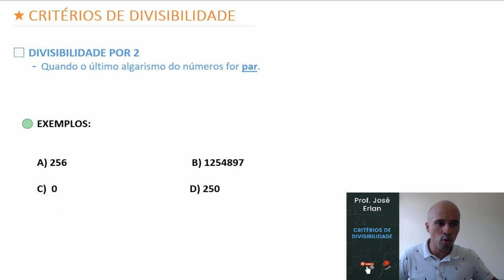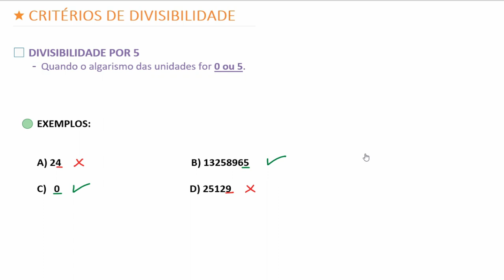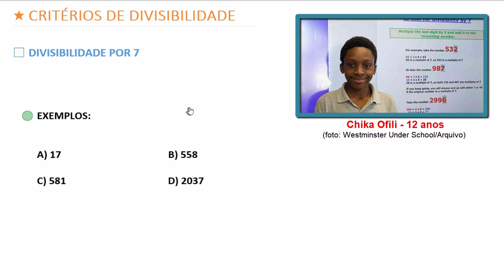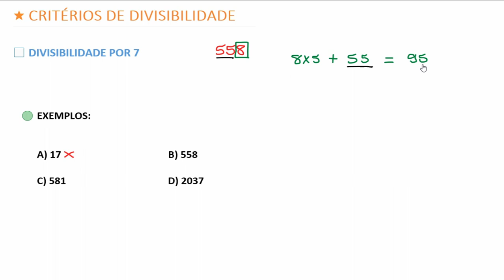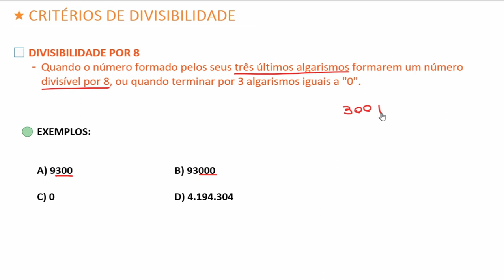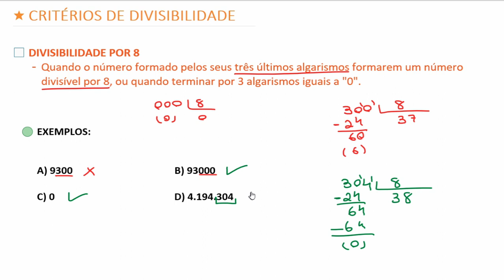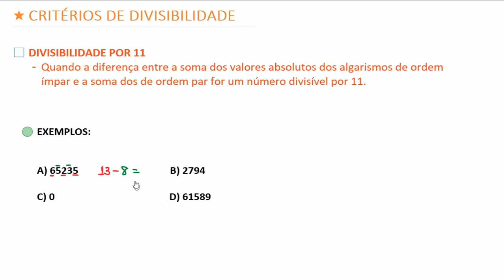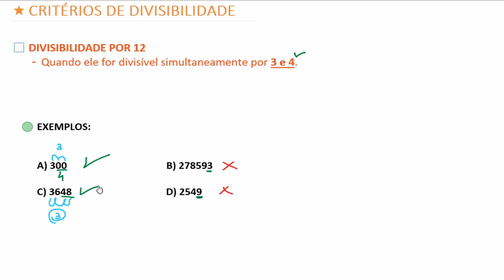Divisibilidade - Critérios de Divisibilidade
Nesta aula vamos aprender a ser mais rápidos com os critérios de divisibilidade. Bora lá?

1001 problemas de matemática básica e pré-álgebra para leigos